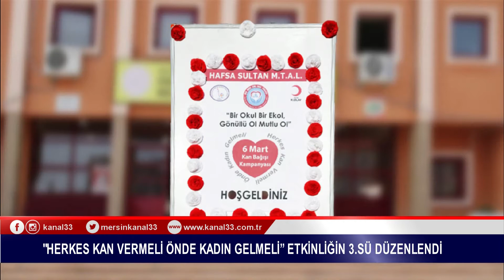"HERKES KAN VERMELİ ÖNDE KADIN GELMELİ’’ ETKİNLİĞİN 3.SÜ DÜZENLENDİ